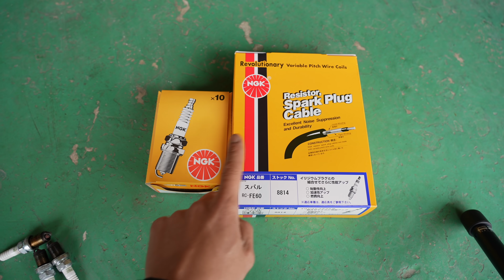【サンバーに乗っている人注意】エンジンにパワーが無い原因は？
◯整備車両の情報
車種：サンバー
年式：平成19年式
走行距離：2,800km

日々の作業や気づいたことをVlog形式で投稿しています。